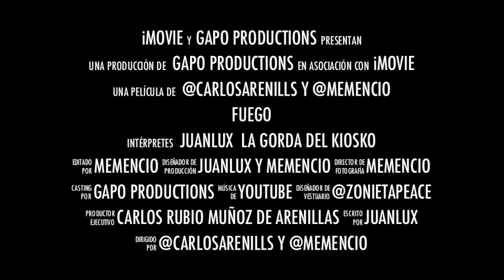Trailer "Juanlu y el Fuego"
El trailer de la esperadísima película que nunca saldrá a la luz de "Juanlu y el fuego".